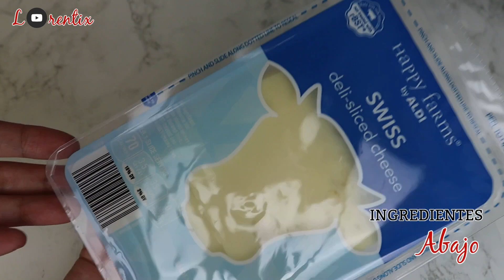Pimientos italianos rellenos con prosciutto y queso I Lorentix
📱Iphone 11
🎞Editor: DAVINCI RESOLVE 17 Imac